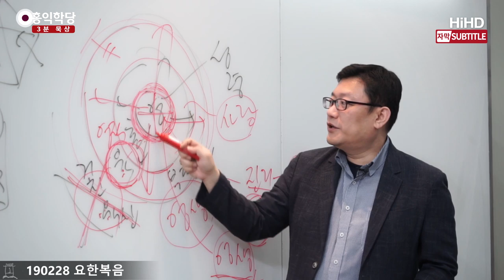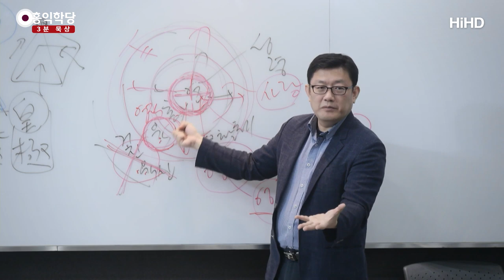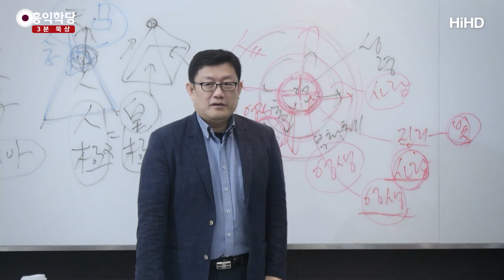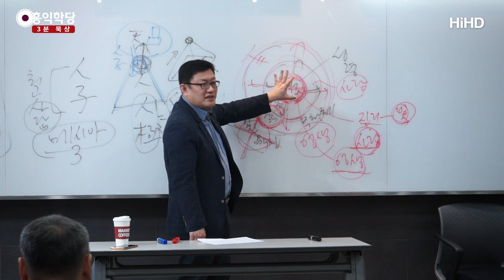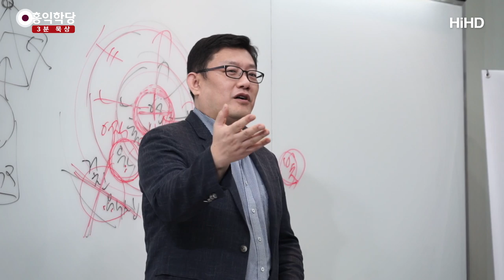[3분 묵상] 성육신의 이해(말씀이 육신이 되다)_홍익학당.윤홍식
(190228 요한복음) 하느님은 영이에요.
요한복음에서 강조하고 있는 게,
'하느님은 영이시다!'입니다.
그 영이시고, 영 안에는요, 하느님의 영 안에는
진리가 있어요. 이 진리대로 우주 만물이 만들어집니다.

그런데 지금 예수님은 이 영, 하느님의 영과 함께
우주 만물을 만드는 로고스로도 설명이 되지만
시작 부분에서는, 요한복음 시작에서는요.

지금 이 느낌은 단순한 이 영 차원의,
영에 새겨져 있는 진리 차원이 아니라,
혼과 육을 갖고, 인간의 모습을 하고 보좌에 앉아 계셨다는 건
이미 인간의 모습을 하고 있어야 하잖아요?

흔히 "여호와는 어디 보좌에 앉아 계실 거다!"라고 그러면
요한복음에서는요, '하느님은 영이시다!'라는 거예요.
그렇게 보좌에 앉아 계실 수가 없어요.

그럼 보좌에 앉아계신 하느님은 요한복음에서는 누구예요?
예수님이에요. 예수님이 하느님이에요.
인간의 모습을 한 하느님.

요한계시록에서도, 늘 보좌에 앉아계신 분을
'하느님과 어린 양'이라고 그래요.
그럼 둘이 같이 앉아 계신 건지?
의자 딱 붙이고 둘이 옆에 나란히 있는 건지?
그중에 누구 의자가 더 큰지?
이런 고민이 생기게 말이 되는데,
문맥을 따라가다 보면 처음에는 '하느님하고 어린 양'을
따로 얘기하는 것 같다가 나중에는
'보좌에 앉아계신 분'할 때,
'하느님과 어린 양'하면서 합쳐버립니다.

즉, 이게 뭐냐?
하느님은(영은) 예수님을 통해서 표현되고 있습니다.
그래서 실제로 예수님이 왜 하느님 같은 존재냐?
성령을 한량없이 구현하고 계신 분이기 때문에
예수님은 인간이자, 인간 중에 가장 신성을 온전히
구현한 분이기 때문에 인간이자 하느님이고,
하느님의 가장 온전한 대리인이에요.

그게 아들이에요, 유일한 아들.
하느님 속뜻 그대로 알고 해줄 아들.
현실에서 만물을 다 경영해주고 다스려줄 아들.
그러니까 이게 대단한 얘기죠, 지금.
이 얘기를 따라가면.

예수님은 애초에 하느님이에요.
하느님이 인류 구원을 위해서 인류 구원 프로젝트를 세우시고,
초림을 하시고, 재림을 하시고 하면서
인류를 구원해가고 있는 모습입니다, 지금.
하느님께서, 사실은.

구약 때부터 예수님이 사실은 하느님인 거예요.
지금 신약을 쓰시는 분 입장에서는,
구약에 나오신 그분들도 다 예수님이에요.

그래서 나중에 가면요, '히브리서' 같은 거 보면
아예 구약에서 여호와께 바쳐졌던 시편의 노래들을요,
주인공을 예수님으로 바꿔서 이해합니다.

우주의 창조주를 얘기할 때도,
여호와가 우주를 창조했다는 얘기를, 그 노래를 가지고도
예수님께서 우주를 창조했다,
창조주이자 우주를 경영하는 존재도 예수님,
우주를 창조하는 존재도 예수님,
이렇게 이해해버립니다.

구약에 나온 여호와한테 바쳐진 찬가들을,
다 주인공을 예수님으로 이해해버리는 그런 문화도
이 속에서 나오는 거예요.

예수님은 영 차원에서도 우주의 로고스였고,
혼과 육 차원에서도 우주의 보좌에 앉아서
우주를 경영하시는 분입니다.
사도들한테 예수님은 그런 존재 같아요.

저는 물론 영 차원에서 '이 우주의 진리 그 자체셨다!' 이런 거는,
저는 예수님의 원뜻도 아니었다고 보기 때문에
그 부분은 제자들의 존경이라고 봅니다.

"영의 존재, 영 안에 있는 로고스의 존재셨다."
아주 영 차원의 존재입니다, 지금.
"혼과 육 차원이 아닌, 순수 영 차원 안에서
하느님과 함께했던 하느님의 진리, 하느님의 이데아,
하느님의 로고스가 예수님이셨다!" 이런 얘기까지는
저는 좀 제자들의 존경심으로 저는 본다고
이 얘기는 많이 드렸을 거예요.

왜냐하면, 이해는 됩니다.
왜? 예수님을 통해서 인간이 가야 할 진리,
인간이 배워야 할 진리를, 우리는 우주를 경영하는 진리를,
그 십자가의 진리를, 예수님을 통해서 우리는 알았거든요.
예수님이 안 보여주면 몰랐습니다. 왜?
영은 아예 안 보여요, 인간들한테.
예수님을 통해서 알았어요. 사랑이 뭔지도, 진리가 뭔지도.

그러니까 제자들 입장에서는 예수님이
'진리의 화신'이라고 보일 수밖에 없죠.
제자들 입장에서는 이해가 됩니다.

'진리의 화신인데 애초에 진리셨다.' 하는 측면에서
예수님을 이해한 거죠.
그리고 '진리의 화신'이란 측면으로
화신에다 방점을 두면 '인간이셨다.'고,
진리에 더 초점을 두면 '애초에 이분은 진리 그 자체셨다.'
이 두 가지 요소를 다 포함합니다.

성육신(成肉身), '말씀이 육신이 되었다.'
이게 '진리의 화신이다.'인데
그중에 진리 그 자체에 방점을 두면
'진리 그 자체가 인간으로 오셨다.'와
'진리를 온전히 구현하는 인간이다.' 이 두 가지 의미의 해석이
다 가능하잖아요, '진리의 화신이다.'에.

여러분도 지금 화내시면 '분노의 화신'이 됩니다.
그러니까 분노 그 자체가 혹시 인간으로 오신 건가요, 여러분이?
좀 다른 얘기죠.
화가 나면 '분노의 화신'이 되는데,
저분은 분노가 인간으로 오신 거야.
분노가 무엇인지 보여주려고, 인간들한테.
이렇게 이해하면 조금 과하죠.

그런데 지금 인간 중에 가장 온전히 분노를 구현하고 있다.
그건 납득이 되죠.
저는 그래서 납득되는 방향으로 예수님을 이해하려고 합니다.
왜? 예수님의 본인 말씀을 들어봐서는
진리의 화신, 인간으로서의 어떤 화신의 모습을
분명히 더 강조하고 있다고 저는 보이거든요.
그래서 참고하시고요.